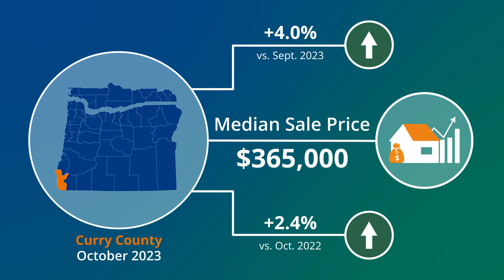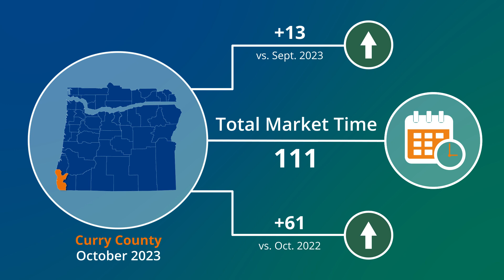Curry County Market Action — October 2023